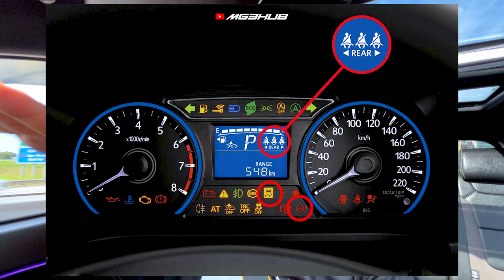Engine Bay Clean Myvi Mg3hub Ada Masalah!???